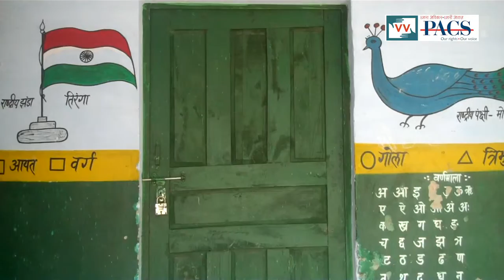No Teacher in Primary School at Maniyara, Uttar Pradesh— Video Volunteer Madhuri Chauhan Reports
This video was made by a Video Volunteers Community Correspondent Madhuri Chauhan. School is made for student to gain knowledge from teacher, but what happen if there is no teacher at all. Take action for a more just global media by sharing their videos and joining in their call for change.